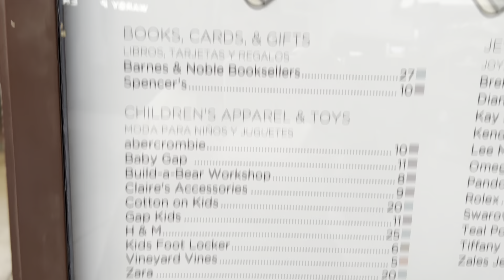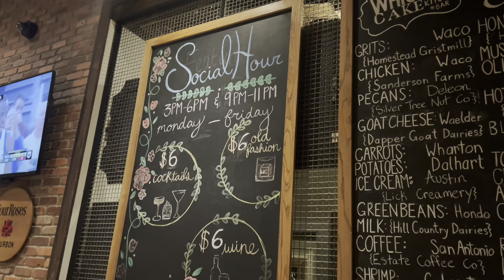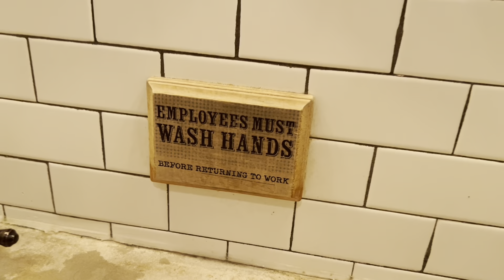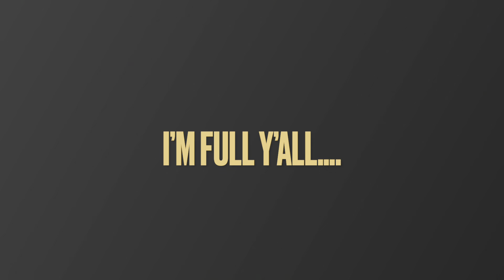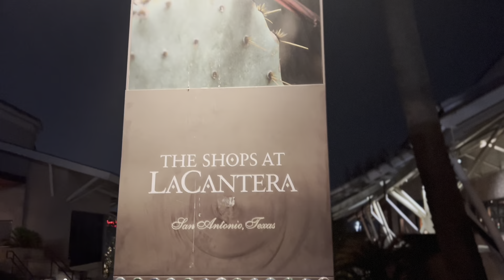Whiskey Cake Kitchen & Bar| The Shops at La Cantera Mall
Hey You. I’m trying the Whiskey Cake Bar in La Cantera Mall.

Chicken & Waffle
bacon-laced malted waffle, crispy chicken tenders, sunny up local eggs, maple syrup, house country gravy

Deviled Eggs
new but familiar…we’ll keep ’em interesting

Whiskey Cake
sticky toffee cake, bourbon anglaise, spiced pecans, housemade vanilla whipped cream.

Thanks Again

Intro Music
Cashmatic feat. Prince Williams (Hustle 4 It)

Beat by Absaloot

✍️Editing
iPhone Pro Max
IMovie